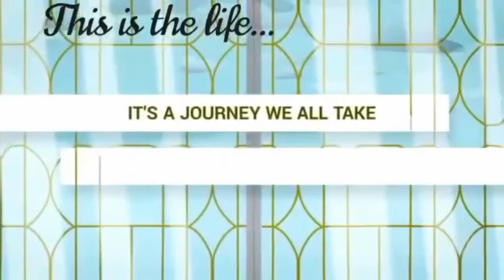Journey Of the Soul This is the Life